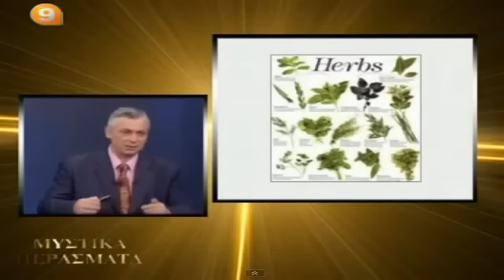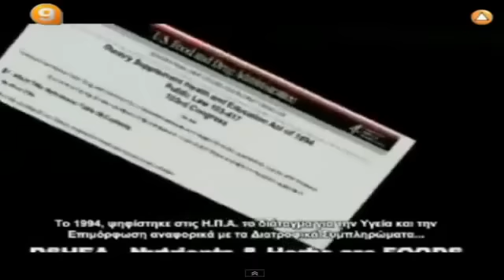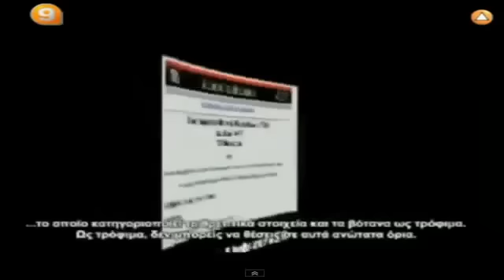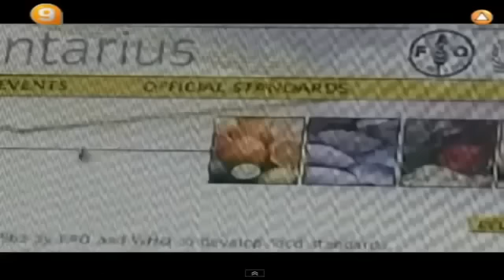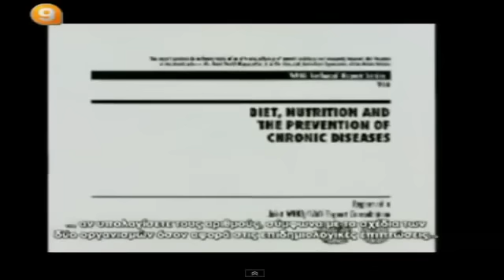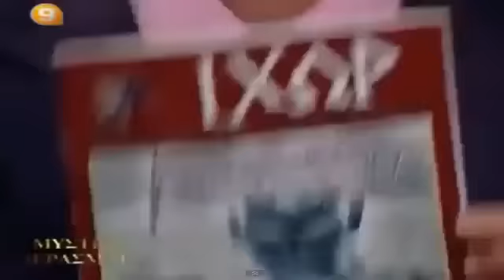Δ.Καζάκης, Codex Alimentarius (Μυστικά περάσματα)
Ο Δ. Καζάκης, προσκεκλημένος της εκπομπής Μυστικά Περάσματα και του Ευαγ. Μπέξη μιλά περί του Διατροφικού Κώδικα ( Codex Alimentarius )
Ημερομηνία προβολής: 17 Νοεμβρίου 2011
πηγη: greekrealitynews